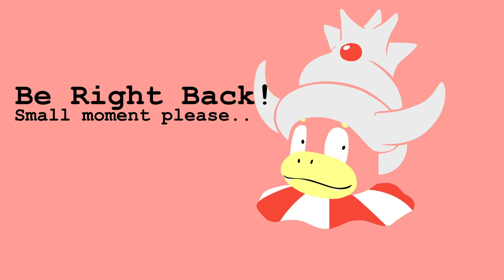Smash Stream [27-03-2020]